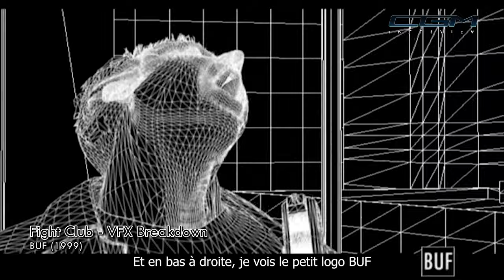Un Superviseur VFX Français 2x oscarisé ?! (CGM Interview / Guillaume Rocheron)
18e Interview CGM, spin-off de l'émission consacrée aux origines de l'image de synthèse au cinéma, qui détaille les premiers effets spéciaux calculés par ordinateur pour le grand écran.

Invité au Paris Image Digital Summit 2024, le Français Guillaume Rocheron, doublement oscarisé pour son travail sur Life of Pi (2012, Ang Lee) et 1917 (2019, Sam Mendes) a répondu a mes questions sur ses études, ses premières années à BUF, puis les très nombreux films sur lesquels il a pu travailler chez MPC.

Chapitrage :
00:00 : Présentation
00:06 : Études & expériences
04:17 : Panic Room
04:43 : Matrix Reloaded
05:36 : Alexandre
06:09 : Batman Begins
06:30 : Harry Potter 4
08:53 : Sunshine
09:03 : X-Men 3
09:29 : 10 000 BC
09:42 : Harry Potter 6
10:11 : Sucker Punch
11:44 : L'Odyssée de Pi
14:40 : Godzilla Minus One
15:20 : Godzilla 2014
16:58 : 1917
18:59 : Nope
20:47 : La mouvance
22:43 : AI, grèves et impact sur l'industrie
24:20 : Crédits & Remerciements

Cette interview a été réalisée dans le cadre du PIDS 2024